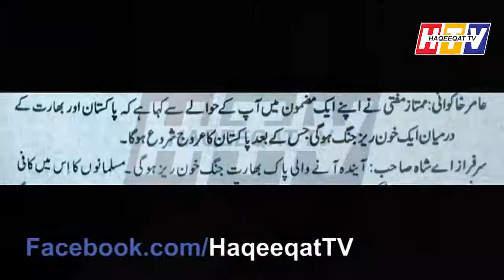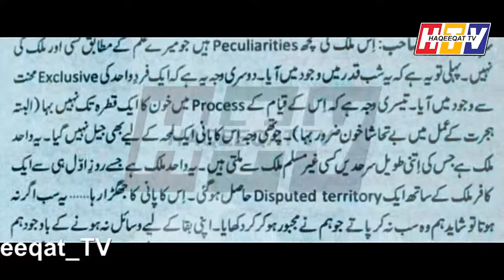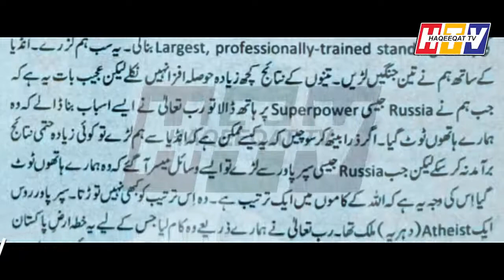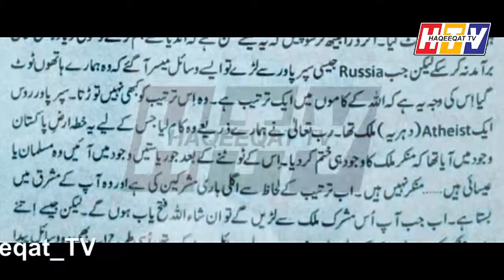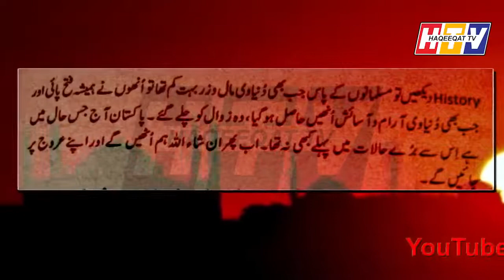Predictions of Sarfraz A Shah For the Future of Pakistan and India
Haqeeqat TV Fan channel is created for information about Pakistan In Rare manner.